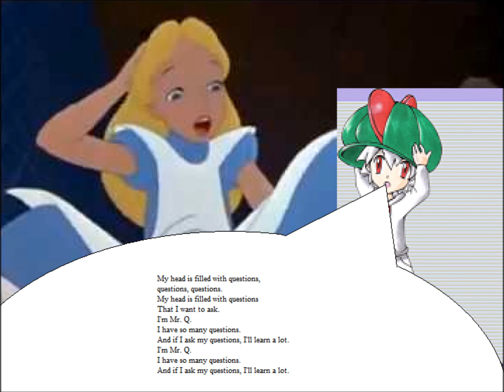Ralts Boy Sings Questions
Later on early one dusk evening now the 24th song Questions from The Letter People. And now Ralts Boy can sing this song once similar to SEGA that song. In this "What do you think of this crying clip? #1" YouTube Video, look for him when he is next to GIANT Alice Kingsleigh too!